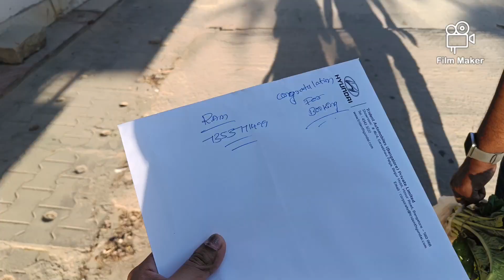অবশেষে আমরা গাড়ি Booking করলাম| A Big Day Of Us| Daily Vlog| The Happy Tales